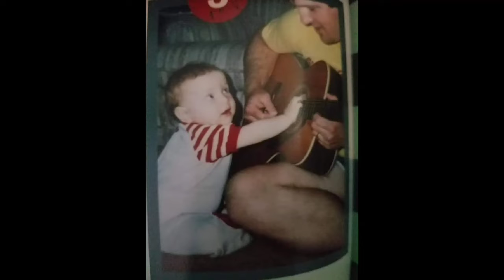Stairway-live concert at the Agora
My dads cover band Stairway from the 70s